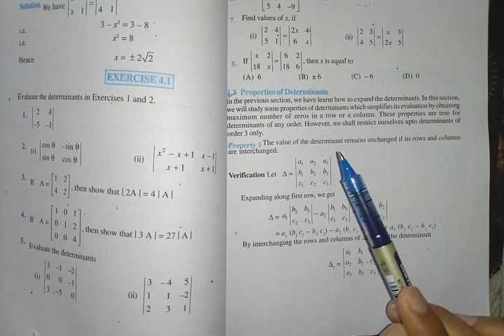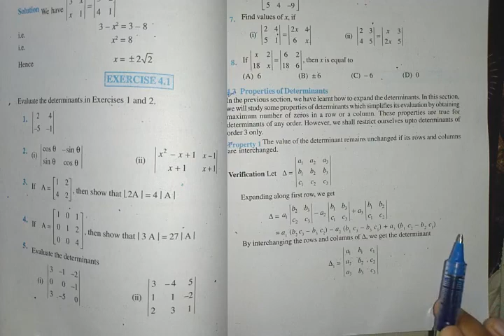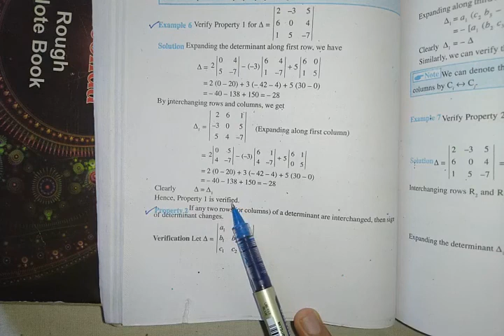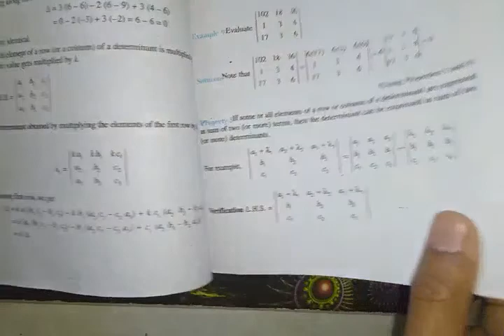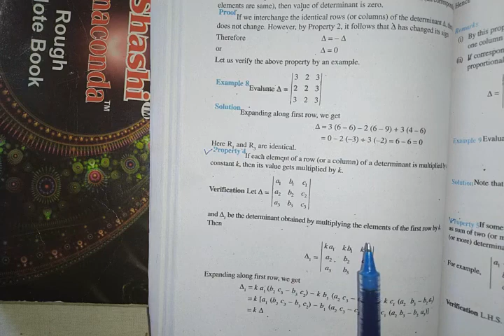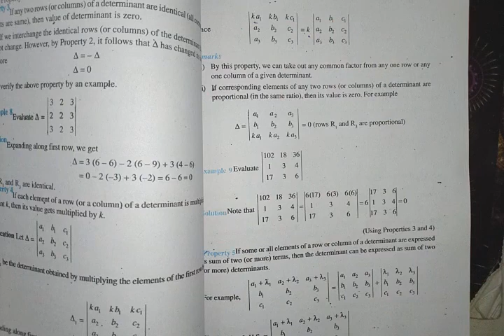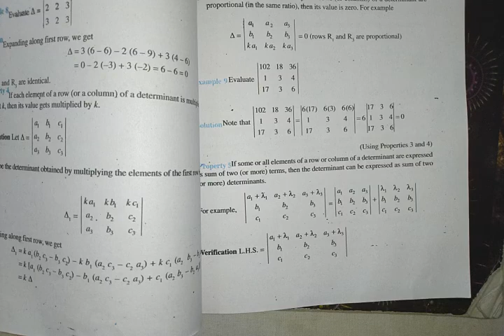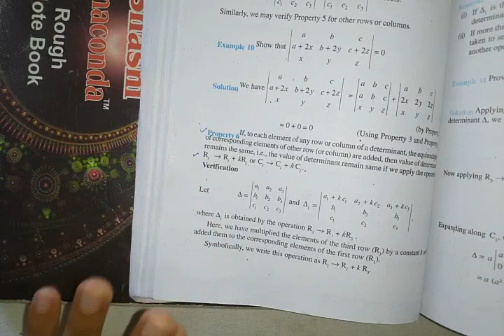Class 12 Math chapter 4 "Determinants" Intro & solution of ex. 4.2 part 1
This video will explain you regarding properties of Determinants and complete part 1 of ex 4.2 from question 1 to 5 remeining questions will cover in part 2 of this exercise..
class12math math12class 12classmath class12math Determinants introduction of determinants#class12determinantsncertsolution#cbse#ncert#12mathncertsolutionchapter4

Thankyou!!